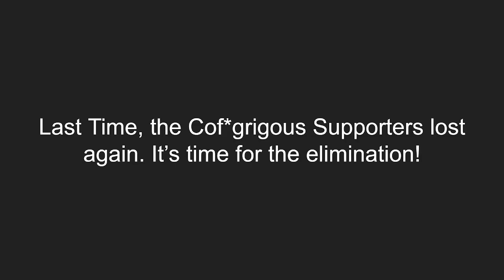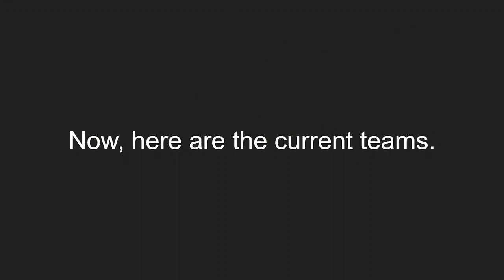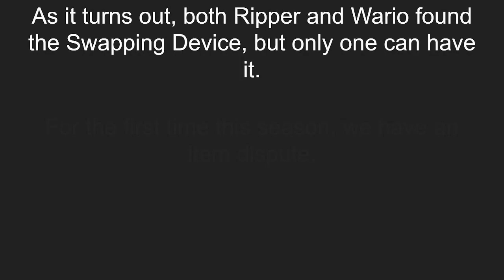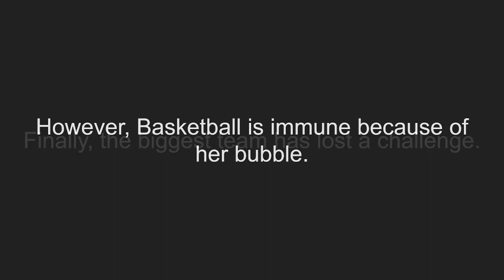SAVE Episode 34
First video of 2024. I mean, hey, hopefully you guys don't think of this as a horrible start to the year, right?